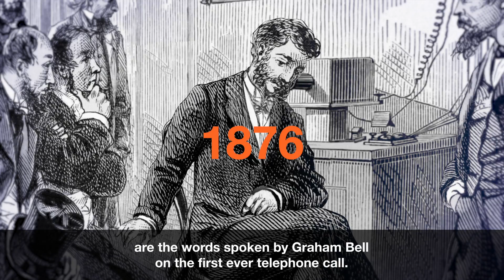Relive the 150-year history of telecoms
Telegraph, text or virtual assistant, the world of telecoms has revolutionised how we talk. Here’s a recap on the key milestones that have shaped our story.